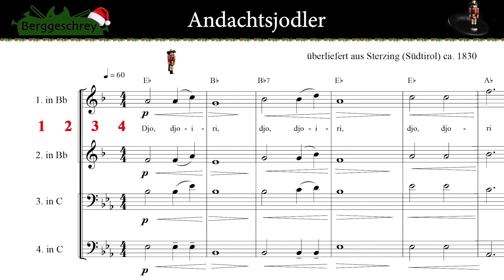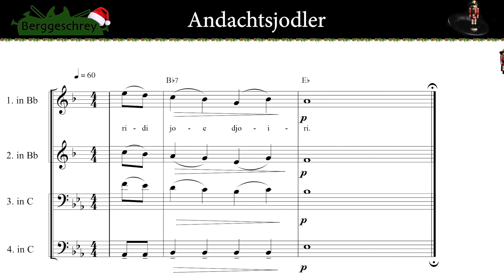Andachtsjodler – Playalongs – Berggeschrey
Trompeten: Stefan Leitner
Posaune: Stefan Zieger
Tuba: Phillip Günther

Aufnahme & Video & Fotos by Stefan.Leitner4all.com